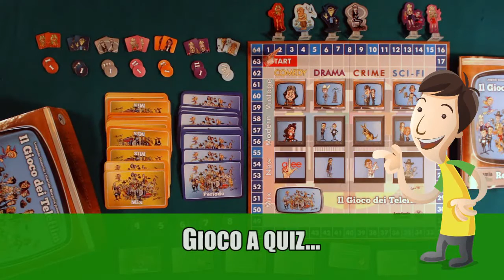DungeonDice.it [1x05] Il gioco dei Telefilm: si va in scena!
Stagione 1, Episodio 5 - C'è forse qualcuno di voi che non ama i telefilm? In quel caso questo gioco non fa per lui. Ma per tutti gli altri sarà davvero uno spasso. Pronti ad andare in scena?